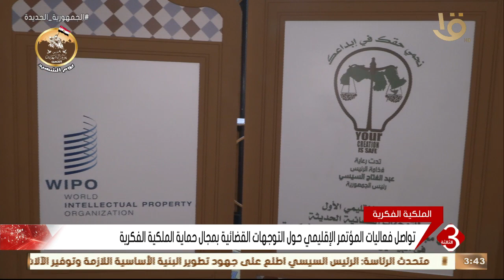نشرة الثالثة | تواصل فعاليات المؤتمر الإقليمي حول التوجهات القضائية بمجال حماية الملكية الفكرية